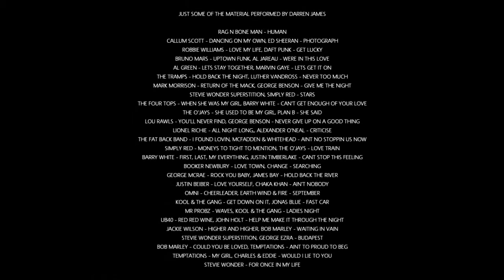LIVE PROMOTIONS PRESENTS DARREN JAMES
ONE OF THE MOST POPULAR AND PROFESSIONAL ACTS IN THE MARKET TODAY

JUST SOME OF THE MATERIAL PERFORMED BY DARREN JAMES

CALLUM SCOTT - DANCING ON MY OWN
ED SHEERAN - PHOTOGRAPH
ROBBIE WILLIAMS - LOVE MY LIFE
AL JAREAU - WERE IN THIS LOVE
AL GREEN - LETS STAY TOGETHER
MARVIN GAYE - LETS GET IT ON
THE TRAMPS - HOLD BACK THE NIGHT
LUTHER VANDROSS - NEVER TOO MUCH
MARK MORRISON - RETURN OF THE MACK
GEORGE BENSON - GIVE ME THE NIGHT
STEVIE WONDER SUPERSTITION
SIMPLY RED - STARS
THE FOUR TOPS - WHEN SHE WAS MY GIRL
BARRY WHITE - CAN'T GET ENOUGH OF YOUR LOVE
THE O'JAYS - SHE USED TO BE MY GIRL
PLAN B - SHE SAID
LOU RAWLS - YOU'LL NEVER FIND
GEORGE BENSON - NEVER GIVE UP ON A GOOD THING
LIONEL RICHIE - ALL NIGHT LONG
ALEXANDER O'NEAL - CRITICISE
THE FAT BACK BAND - I FOUND LOVIN
MCFADDEN & WHITEHEAD - AINT NO STOPPIN US NOW
SIMPLY RED - MONEYS TO TIGHT TO MENTION
THE O'JAYS - LOVE TRAIN
BARRY WHITE - FIRST, LAST, MY EVERYTHING
JUSTIN TIMBERLAKE - CANT STOP THIS FEELING
BOOKER NEWBURY - LOVE TOWN
CHANGE - SEARCHING
GEORGE MCRAE - ROCK YOU BABY
JAMES BAY - HOLD BACK THE RIVER
JUSTIN BEIBER - LOVE YOURSELF
CHAKA KHAN - AIN'T NOBODY
OMNI - CHEERLEADER
EARTH WIND & FIRE - SEPTEMBER
KOOL & THE GANG - GET DOWN ON IT
JONAS BLUE - FAST CAR
MR PROBZ - WAVES
KOOL & THE GANG - LADIES NIGHT
UB40 - RED RED WINE
JOHN HOLT - HELP ME MAKE IT THROUGH THE NIGHT
JACKIE WILSON - HIGHER AND HIGHER
BOB MARLEY - WAITING IN VAIN
STEVIE WONDER SUPERSTITION
GEORGE EZRA - BUDAPEST
BOB MARLEY - COULD YOU BE LOVED
TEMPTATIONS - AINT TO PROUD TO BEG
TEMPTATIONS - MY GIRL
CHARLES & EDDIE - WOULD I LIE TO YOU
STEVIE WONDER - FOR ONCE IN MY LIFE